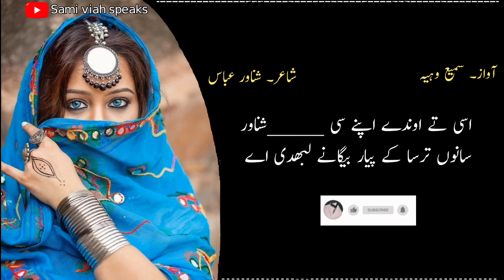New Punjabi Poetry "چھڈن دے بہانے لبھدی اے" | New Whatsapp Status | Punjabi Poem | Saraiki Shayari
New Punjabi Poetry By Sami Viah. New Whatsapp Status Punjabi Poetry. New Punjabi poems. New Saraiki Shayari.

Lyrics

مینو چھڈن دے بہانے لبھدی اے
اسی جھلے اوہ سیانے لبھدی اے

اسی کوجھے کالیاں شکلاں آلے
اوہ چن اپنے سرہانے لبھدی اے

نوے دور دی نوی محبت وچ
اوہ قصے سارے پرانے لبھدی اے

قسمت دا لکھیا جھولی پا کے
غزلاں نظماں فسانے لبھدی اے

عشق اپنی جے کر آئی تے آوے
خالی بوتل وی پیمانے لبھدی اے

پنڈ دی کڑی تھِکا نک تے پتلی وینڑی
گجرے نتھلی گانے لبھدی اے

اوہدی یاد کنارے ندی جا بیٹھی
جیہڑی رات شمع پروانے لبھدی اے

اسیں تے اوہدے اپنے سی شناور
سانوں ترسا کے پیار بیگانے لبھدی اے
شناور عباس

Shakir Shuja Abadi Kalam
Shakir Shuja Abadi status

Punjabi Poetry in Urdu Attitude
Punjabi poetry love
Punjabi poetry Text
Punjabi poetry sms
Punjabi Poetry in Urdu 2 Lines
Punjabi poetry Attitude

Sad Saraiki Poetry
Saraiki Poetry in English
Saraiki poetry Shakir

Whatsapp poetry in English
WhatsApp Poetry group
One line Poetry in Urdu copy paste
Deep Poetry in UrduUrdu status
Whatsapp About Lines in Urdu Islamic
Whatsapp about Lines in Urdu text
Love Status in Urdu
Life Status in Urdu

کراچی کے شہدا نام❤
ووٹر اور لیڈر شپ کی آپسی باتیں

کئ اجڑے اجڑ کے ول وسدن
میں اجڑاں .. اجڑ کے ول اجڑا

میلہ سید وارث شاہ
وارث شاہ کمپلیکس جنڈیالہ شیر خان (شیخوپورہ)
Mela Syed Waris Shah
Waris Shah Complex, Jandiala Sher Khan (Sheikhupura)

Jo page pa new hai kindly page ko like Kara Share kara thnku ❤️

Punjabi Poetry By Prof Sagheer Ahmad
رحیم یار خان دی دھرتی دا سوہنا تارا، شاعر ادیب معلم ا پروفیسر گورنمنٹ سائنس کالج  وحدت روڈ لاہور رمتحرم صغیر احمد صغیر
 Sagheer

شعر سنڑ کے مسیروں!   ❤️  پیارے بھائی حماد نیازی   صاحب دے وڈے بھرا محمد بن اکبر!

آسو  تےجی کرساں
جاسو۔ تے کی کرساں

Mere Hisse Maappe Aye
Poet: Tajammal Kaleem
Wada Karlo Sare Ajj
Poet: Nazeer Abbas
Voice: Saeed Aslam

سوہنے تے من موہنے پیکر
اندروں کالے  کاواں ورگے

اعظم ملک صاحب دی پنجابی غزل پیش خدمت اے۔